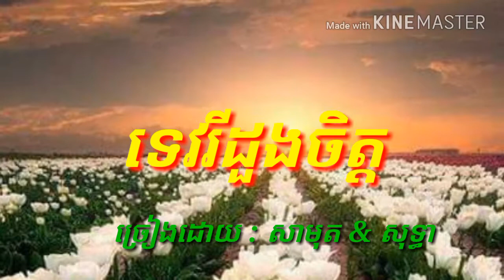October 26, 2017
ទេវរីដួងចិត្ត